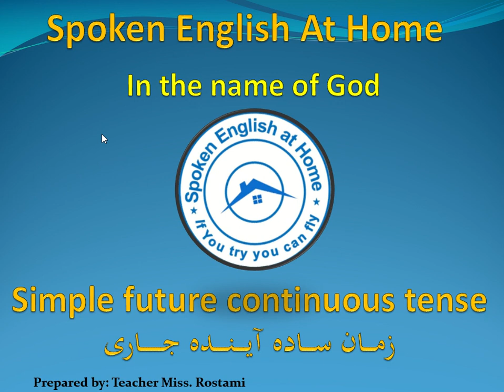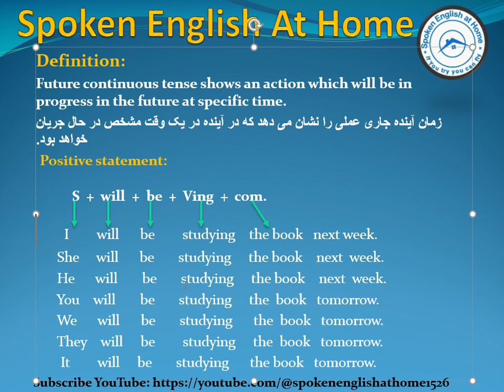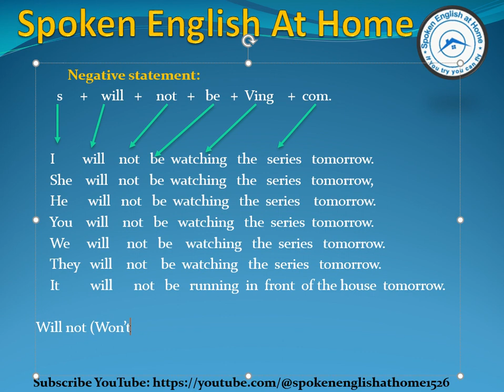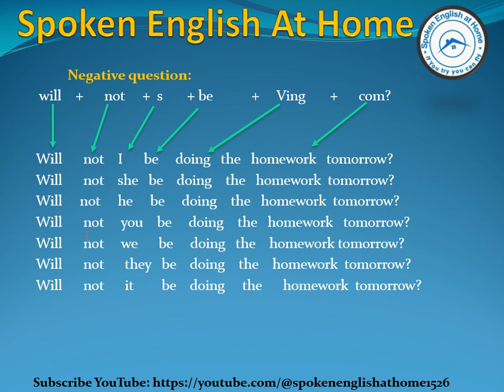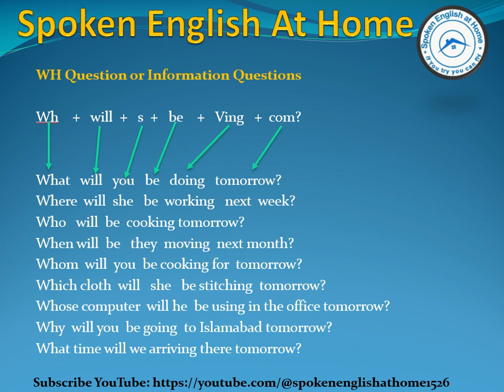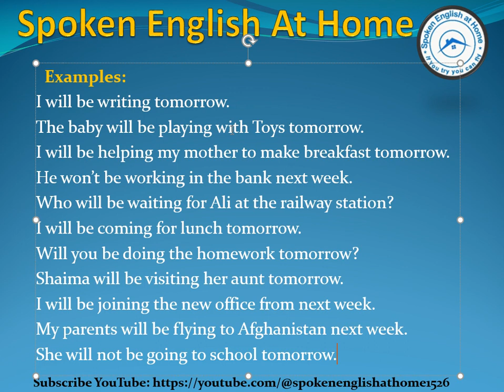Simple Future Progressive Tense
زمان ساده آینده جاری